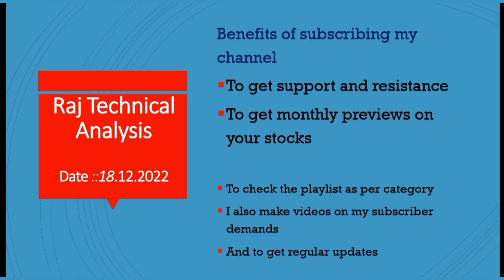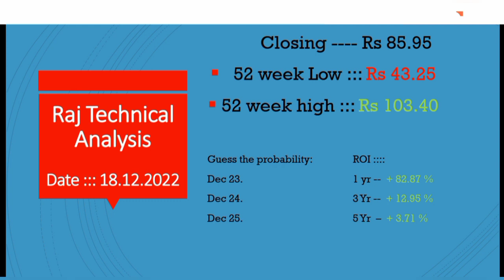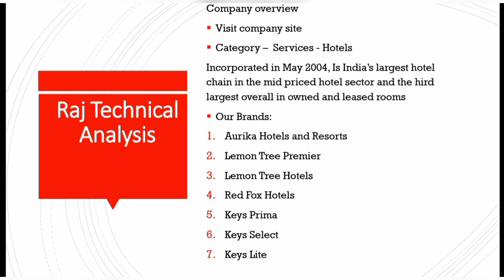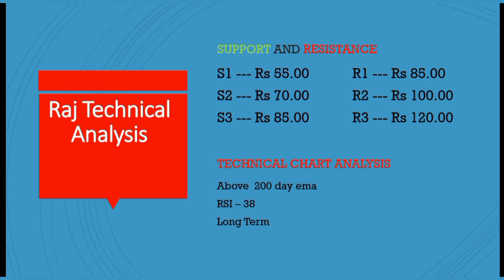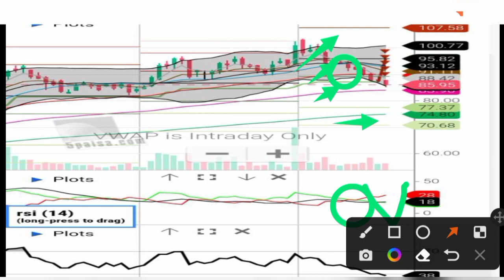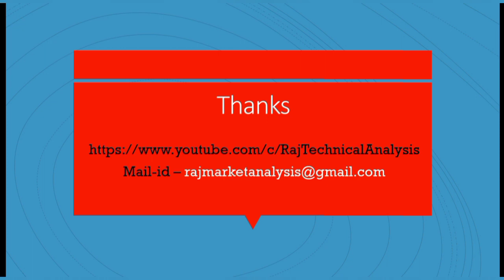lemon tree hotel share, lemon tree hotel share analysis, lemon tree hotel share price